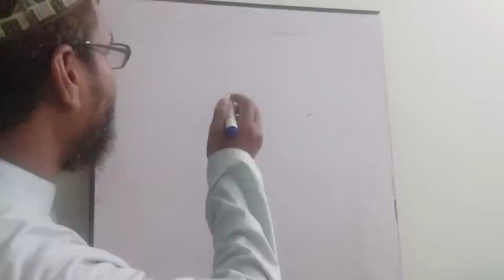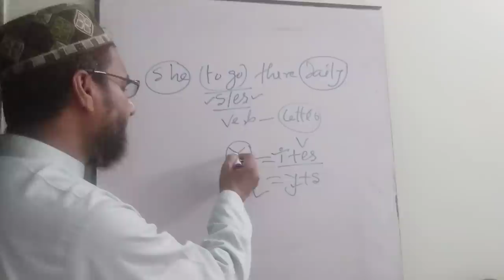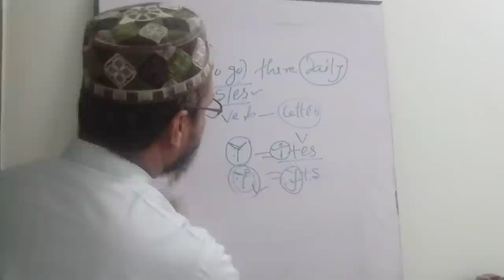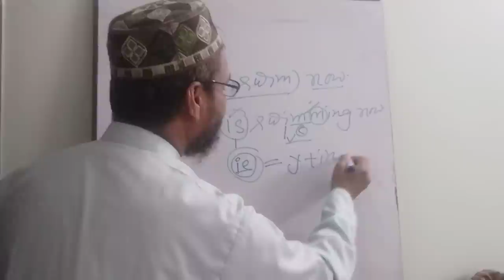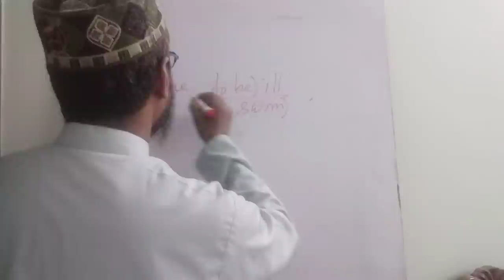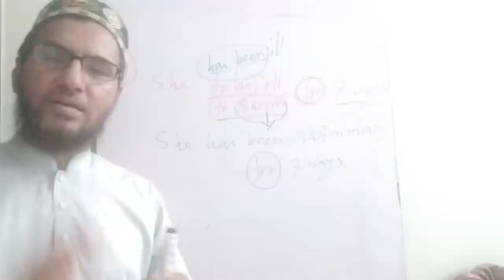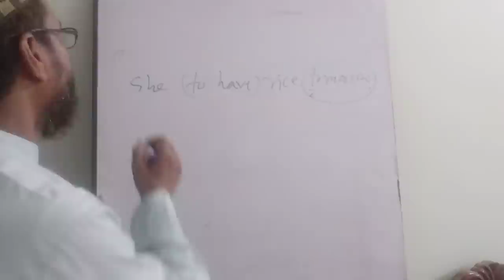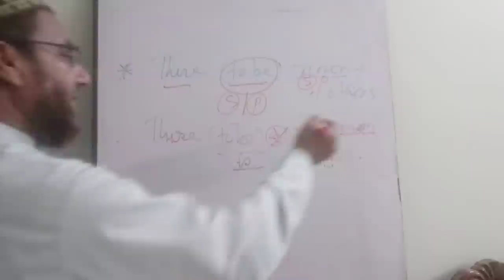Right form of verbs so easy! এতো সহজে শিখুন এবং আবারও সংক্ষিপ্ত